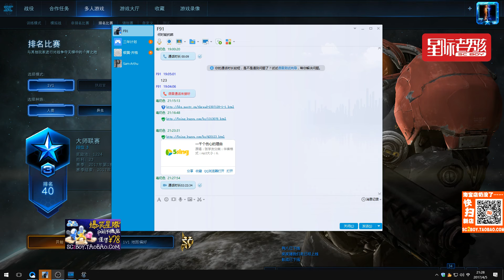3月5日超级智商杯之心中的痛苦向谁说